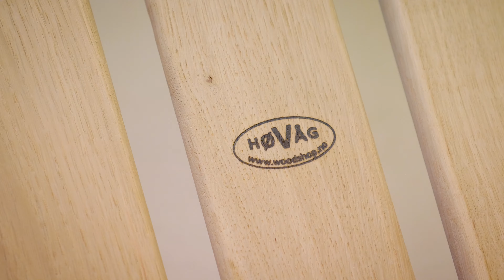HØVÅG - Adirondack hagestol/møbler i norsk eik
De ultimate hagemøblene ved sjøen, i innlandet og på fjellet. Også den perfekte gave! Norsk eik som material er bevisst valgt med tanke på holdbarhet, vedlikehold og miljø. HØVÅG-stolen er en videreutvikling av et tradisjonelt design (American gardenchair).